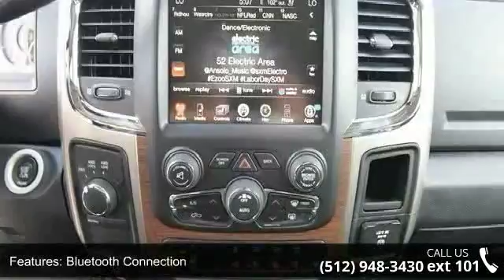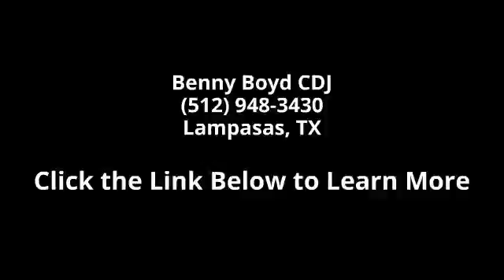2014 Ram 2500 Laramie - Benny Boyd CDJ - Lampasas, TX 76550